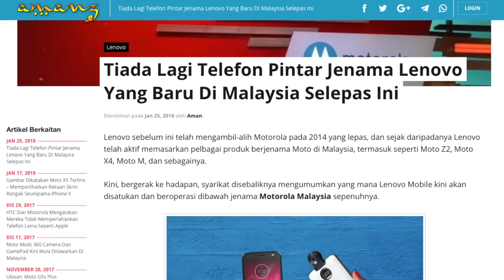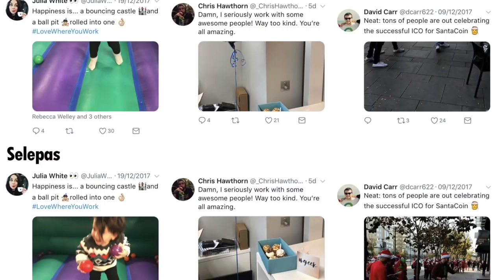Amanz24 - Selamat Tinggal Lenovo Mobile, Ubisoft SAM, Twitter Video Ala Snapchat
Lenovo Mobile Malaysia hari ini mengumumkan penjenamaan semula kepada Motorola, dan mereka akan secara rasminya berhenti menawarkan telefon pintar baru berjenama Lenovo di Malaysia selepas ini. Mereka selepas ini hanya akan menawarkan telefon pintar berjenaman Moto sahaja untuk pasaran tempatan, tetapi akan masih kekal menawarkan sokongan dan jaminan untuk telefon pintar Lenovo sedia ada di pasaran tempatan.

Beberapa desas-desus baru kini hadir mengatakan yang mana Twitter akan menawarkan ciri perkongsian gambar dan video seumpama SnapChat pada aplikasi mereka - sekaligus memudahkan lagi perkongsian media pada platform berkenaan berbanding pada hari ini.

Bercakap mengenai Twitter juga, kini mereka telah mula menggunakan pembelajaran mesin untuk memaparkan paparan gambar thumbnail yang lebih baik berbanding sebelum ini.

Disamping itu, kini ia turut diperkatakan yang mana Apple akan menawarkan kemaskini untuk aplikasi iBooks yang mana dijangka hadir dengan rekaan antaramuka baru serta tab khusus untuk buku beraudio.

Dan akhir sekali, Ubisoft kini telah hadir dengan sebuah pembantu maya khusus untuk para peminat permainan mereka, dinamakan SAM. Namun, ia ditawarkan secara terhad untuk pengguna di Kanada sahaja buat masa ini, dan dijangka diperluaskan kepada semua dalam masa terdekat.